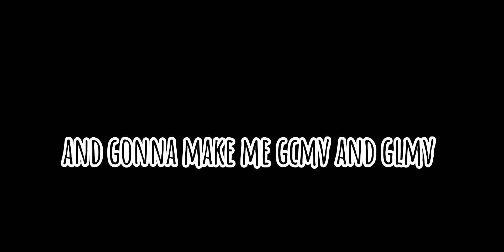my special day